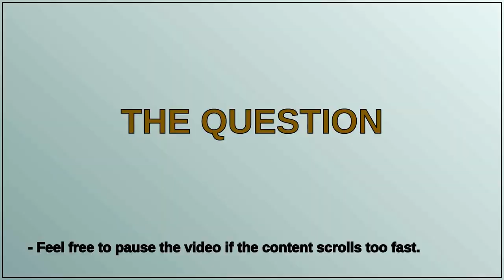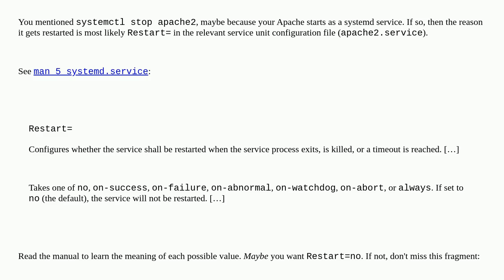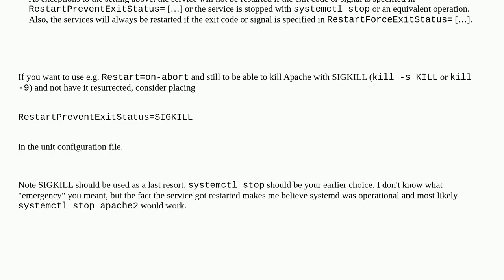how to stop apache2 via kill -9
A special thanks goes out to the community

  ubuntu mysql linux sudo apache-http-server